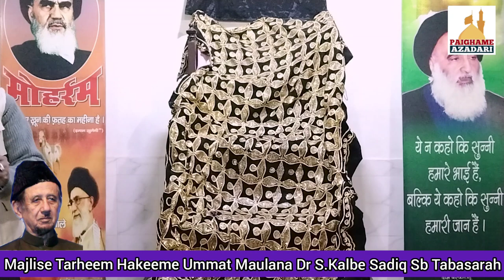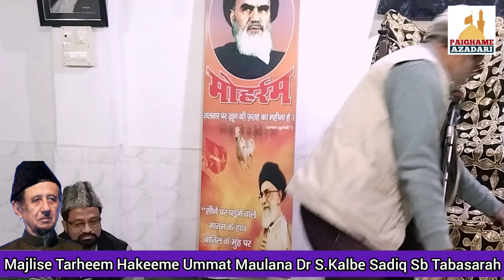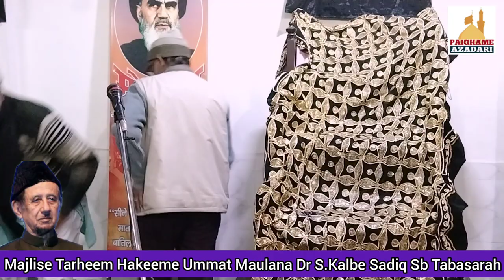Ta'assurat | Majlise Tarheem Hakeeme Ummat Maulana Dr. S. Kalbe Sadiq Sb | Askari Hall Barabanki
Majlis-e-Tarheem
Bara-e-Isal-e-Sawab
Maulana Dr. Kalbe Sadiq Saheb Qibla Tabasarah
Khateeb : Maulana S.Jabir Jaurasi Saheb Qibla
On : 01 January 2021, Friday
Venue : Maulana Ghulam Askari Hall Barabanki
Convenor : Ali Zaheer Zaidi Sb

Video From  : PAIGHAME AZADARI INDIA

Surah Fateha Ki Ghuzarish Marhoom K Liye.

Salaam Alaikum

"To Allah We Belong, and To Him is Our Return"

It is with great sadness that we share the news of the demise of Marhoom Maulana Dr. Kalbe Sadiq s/o Maulana Kalbe Hussain, who passed away on November 24, 2020 in Lucknow.

Marhoom Kalbe Sadiq  was an Islamic scholar, reformer, educationist, and philanthropist. He was born in Lucknow, Uttar Pradesh, India in a family, The Khawandah-e-Ijtihaad. He has visited several countries for delivering lectures mostly in the Islamic month of Muharram.

He was born in 1939 in the city of Lucknow, the capital of the Indian state of Uttar Pradesh. His father Maulana Kalbe Hussain was an Islamic scholar and orator and his brother Kalbe Abid was also an Islamic scholar. He received his early education from the madrasa, Sultan ul Madaris. He then moved to Aligarh Muslim University, Aligarh where he obtained a Bachelor of Arts degree. He later went on to pursue his master's degree in Arabic Literature from the same University. He got his doctoral degree from the Lucknow University

He founded the Tauheedul Muslimeen Trust on 18 April 1984 with an aim to give educational assistance and scholarships to needy and poor students. The educational, charitable and constructive projects running under his supervision include:

• Tauheedul Muslimeen Trust, Lucknow
• Unity College, Lucknow[3]
• Unity Mission School, Lucknow[4]
• Unity Industrial Training Center, Lucknow[5]
• Unity Public School, Allahabad
• M.U. College, Aligarh[6]
• Unity Computer Centre, Lucknow
• Unity Free Education Programmes in Lucknow, Jaunpur, Jalalpur, Allahabad, Barabanki, Moradabad and Aligarh etc.
• Hiza Charitable Hospital, Lucknow[7]
• T.M.T Medical Centre, Shikarpur, U.P.
• T.M.T’s Widow’s Pension Scheme
• Reconstruction and expansion of the famed Imam Bargah of Ghufran Maab, Lucknow
• Reconstruction and renovation of the tomb of prominent Urdu elegy writer and Marsia Khwan Hazrat Meer Anees, Lucknow

He is also the President of The Era’s Medical College & Hospital Lucknow and the general secretary of All India Shia Conference besides being a member of Anjuman-e-Wazifiya-e-Sadat-o-Momineen.

Mo'mineen are requested to remember Marhūm with Sura-e-Fateha and Namaz-e-Hadiya-e-Mayyat on Wednesday, November 25th , 2020

Fi Amanillah.

Zakir e Fateh Furat - Hakeem e Ummat-Vice President of All India Muslim Personal Law Board @AIMPLB_Official Dr Maulana Syed Kalbe Sadiq Sahab Naqvi of Lucknow (India) passes away.